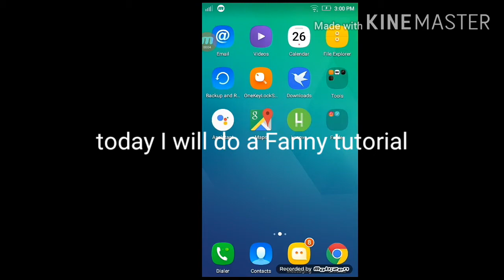Fanny tutorial, Skills and passive explained Part1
Help reach 15 subs guys and this video took me 2hrs to edit